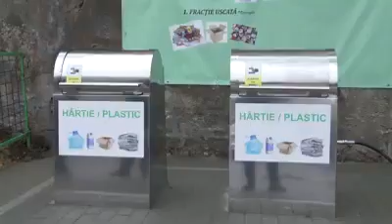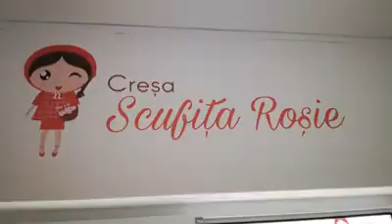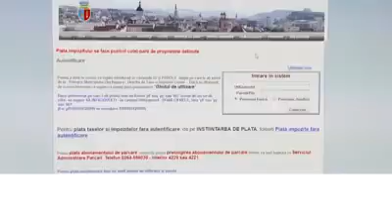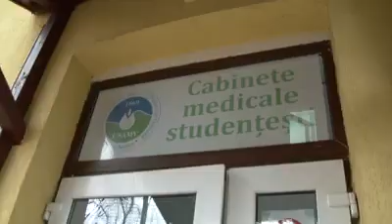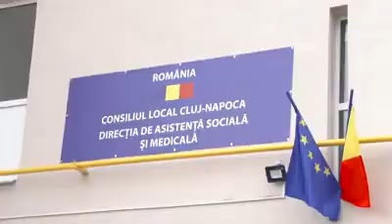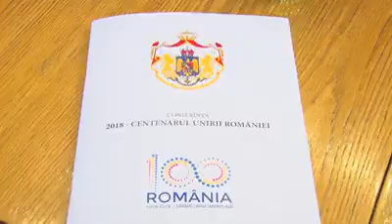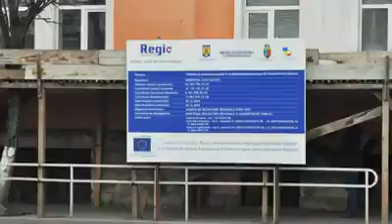PROIECTE IMPLEMENTATE ÎN CLUJ NAPOCA 2016 - 2018